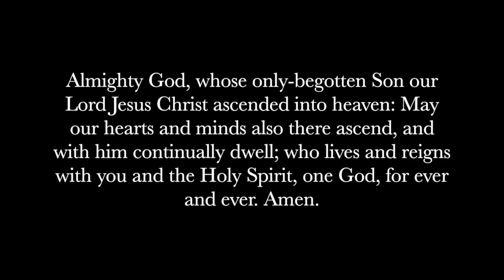Hail the Day that Sees Him Rise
An Ascension hymn from the Haberchoir. Bryden, Simon, and George sing the melody while I sing the other parts (alto, tenor, & bass).